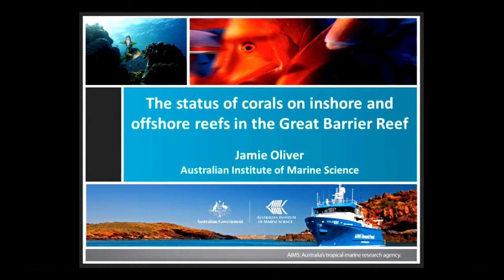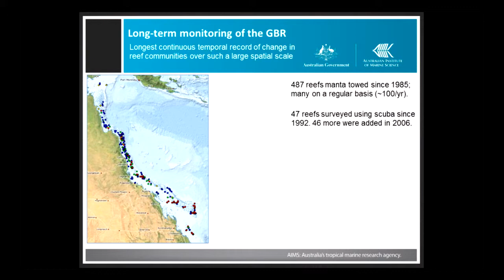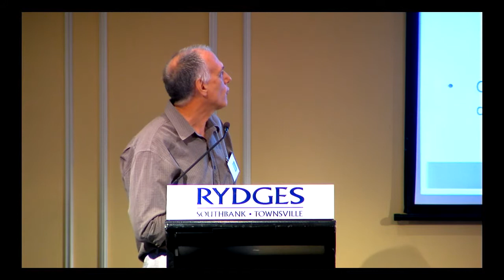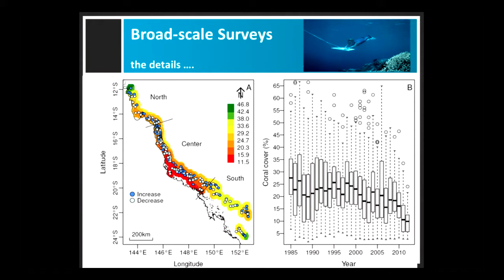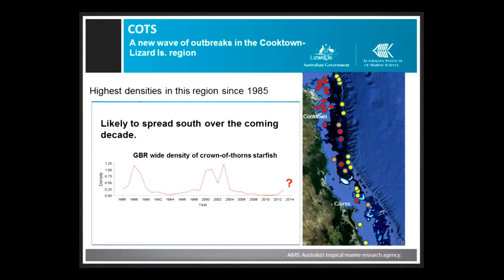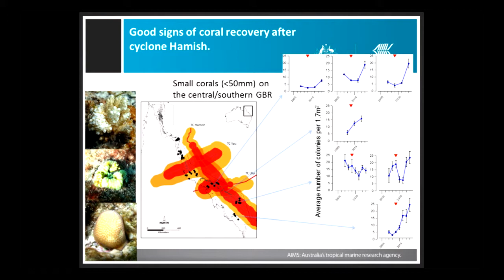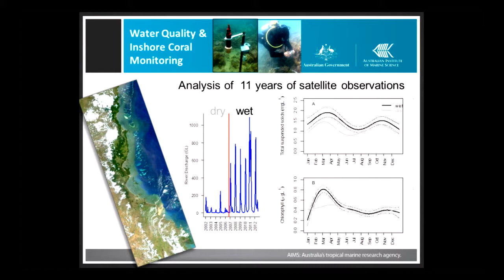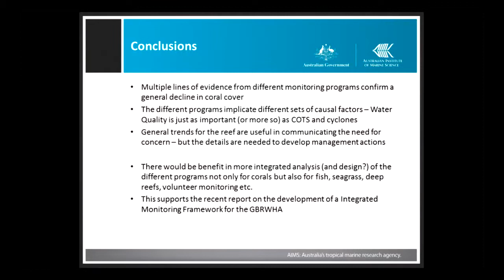Jamie Oliver - The status of corals on inshore and offshore reefs in the Great Barrier Reef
Seminar title: The status of corals on inshore and offshore reefs in the Great Barrier Reef
Presented by: Jamie Oliver
Date: 10-11th October 2013
Seminar type: CoralCoE symposium

Presentation given at the ARC Centre of Excellence for Coral Reef Studies 2013 Symposium "Coral Reefs in the 21st Century"

Bio:
Jamie is Research Director at the Australian Institute of Marine Science. Prior to this he was Science Leader for Western Australia and  Leader of the Exploring Marine Biodiversity Research Team at AIMS. Before joining AIMS Jamie worked for the WorldFish Center where he managed a range of coral reef projects including ReefBase, a global information system for coral reefs. During this time he served as Co-Chair of the Global Coral Reef Monitoring Network Management Committee and Chair of the International Coral Reef Action Network Steering Committee.  Prior to WorldFish he was the Director of Information Support at the Great Barrier Reef Marine Park Authority and a senior scientist at the Australian Institute of Marine Science. During this period he conceived of, and led the production of the first State of the Great Barrier Reef World Heritage Area Report and edited the first AIMS Long-Term Monitoring Report for the GBR. Jamie was a member of the JCU Coral Reproduction Group which was instrumental in discovering the mass coral spawning phenomenon, and which was awarded Australian Eureka Prize in 1992. His other reef interests include coral ecology, coral bleaching, remote sensing, reef monitoring and management and larval dispersal.